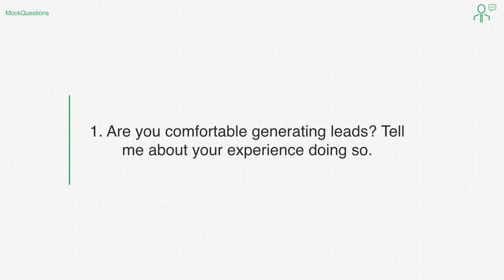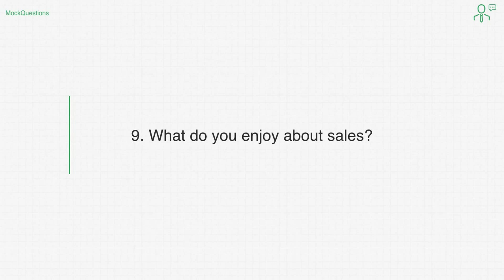Top 10 Stock Broker Interview Questions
Here is our Top 10 Stock Broker Interview Questions, as voted on by our visitors. For a list of more Broker interview questions, and interview answer examples, visit: